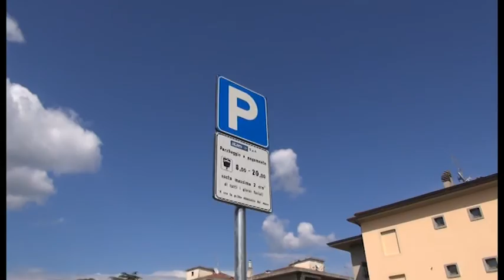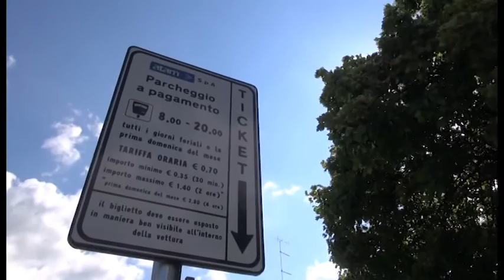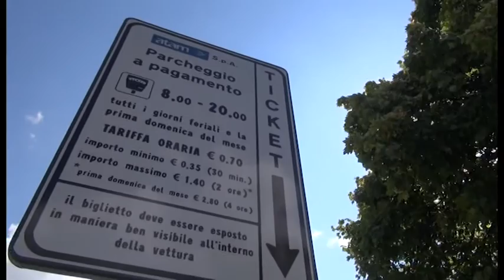Sos Arezzo Tv - Semideserto il nuovo parcheggio di via Marco Perennio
Non ingrana il nuovo parcheggio di via Marco Perennio ad Arezzo. Sos Arezzo Tv del 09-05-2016